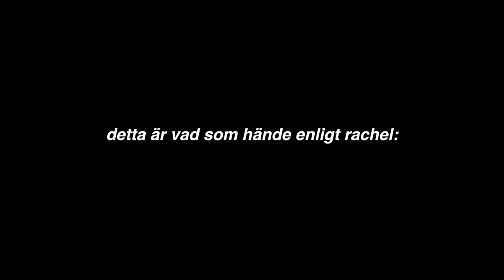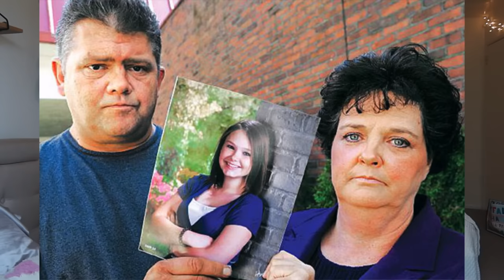DE GJORDE SIG AV MED DERAS "BÄSTA" VÄN